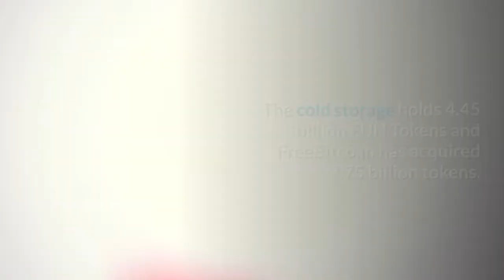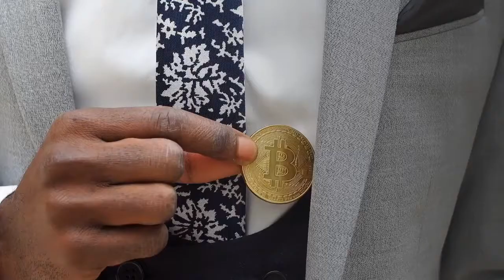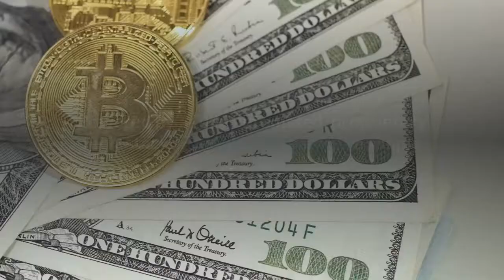FreeBitco in Acquires 3 75B FUN Tokens to Promote Transparency in iGaming